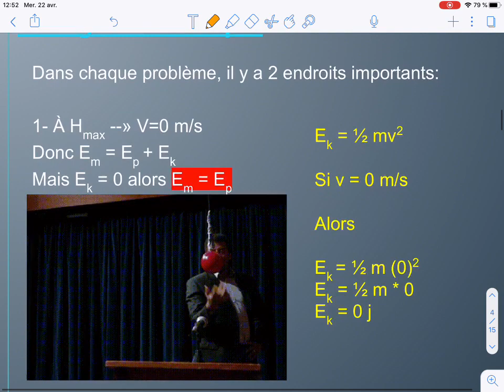Énergie mécanique prise 2